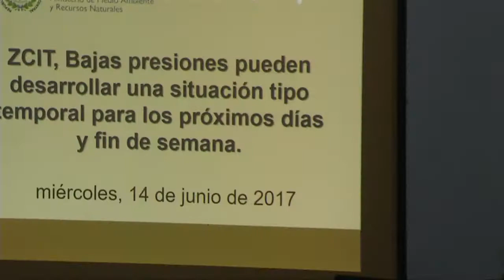Protección Civil declara alerta verde por lluvias y alerta amarilla en Chalatenango